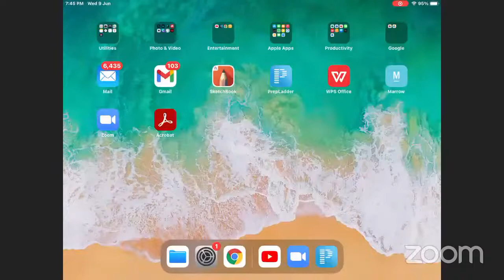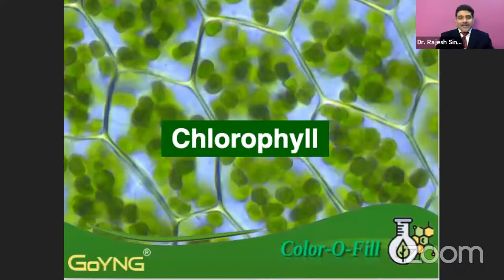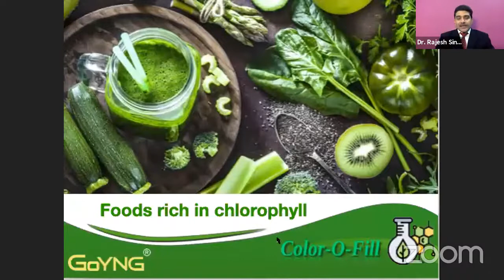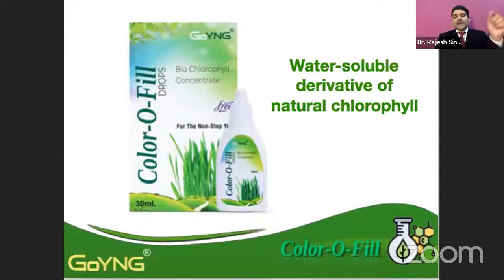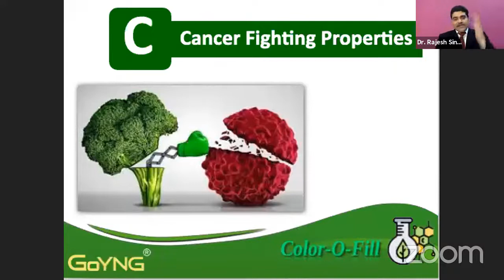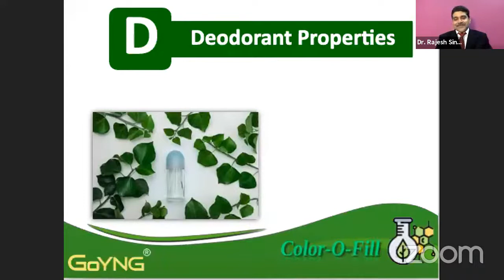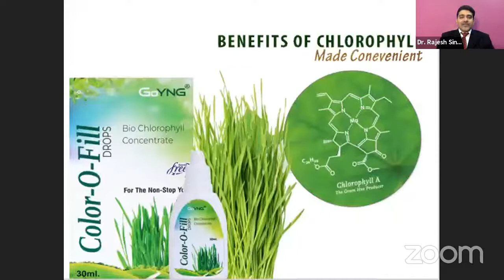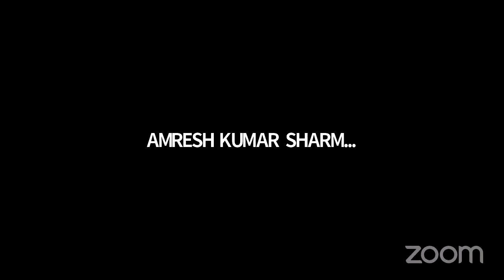Chlorophyll is also called ‘Green Miracle of Nature’ Benefits With NexMoney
Ratnajit Sen

Chlorophyll is also called the ‘Green Miracle of Nature’.

Chlorophyll is the most important constituent of plants. It allows plants to absorb light from the sun and convert it into energy. Chlorophyll is a pigment that gives plants their green color. Plants use chlorophyll along with sunlight to get their nutrients.
But, what you may not know is that chlorophyll benefits your health and well-being. This compound can be obtained from food or supplements, and it is loaded with therapeutic properties.

An interesting fact about chlorophyll – its molecular structure is similar to that of hemoglobin, which is a critical part of human blood.

You can get chlorophyll from plants or supplements. Supplements are more effective because Supplements use a derivative of chlorophyll called - Sodium copper chlorophyllin. It is water-soluble and bioavailable.

There are immense benefits of chlorophyll. It has Anti-aging properties, Blood-building properties, Cancer-fighting properties, Detox properties, and energy boosting properties.

GoYNG has one of the finest formulation in the most convenient pack of drops. It’s called Color-O-Fill.